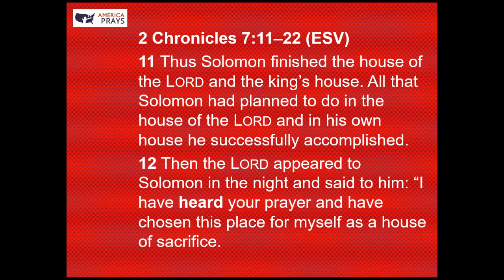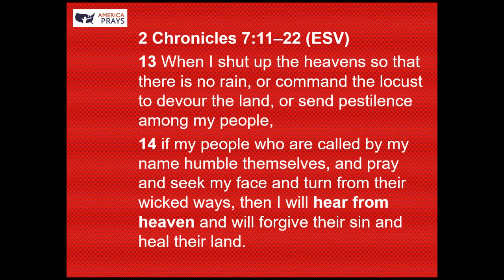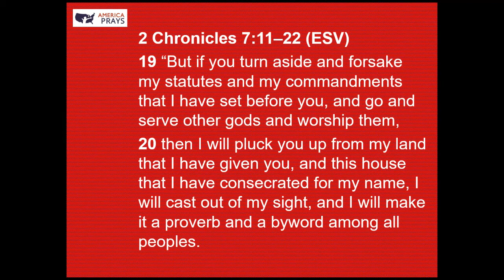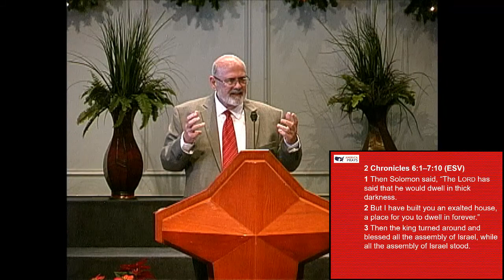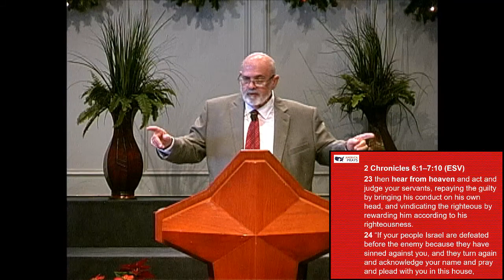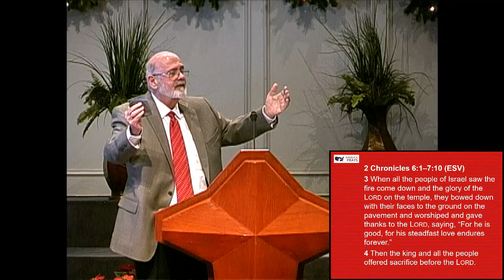A 2020 Vision For The New Year Part 1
2 Chronicles 7:11-22